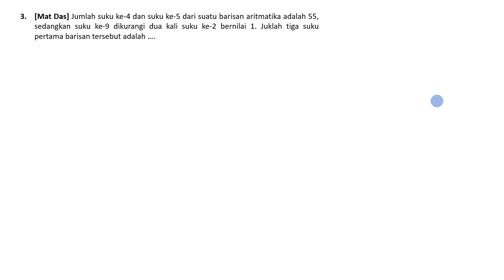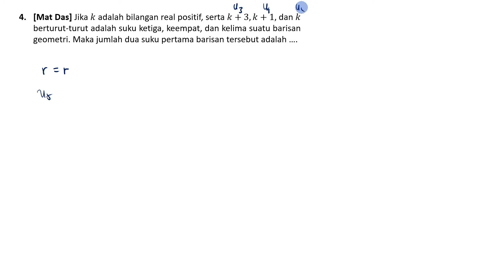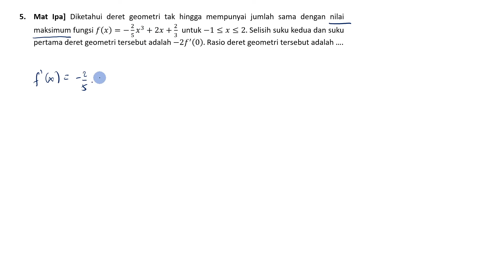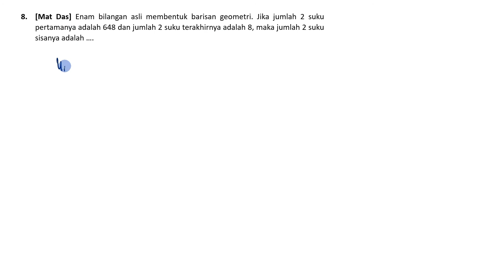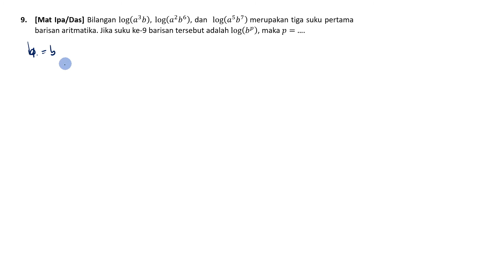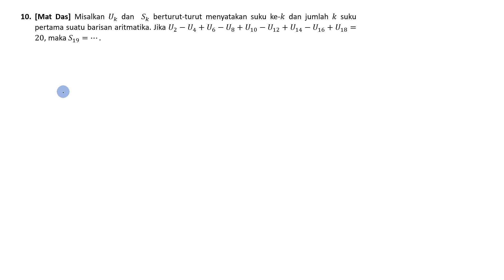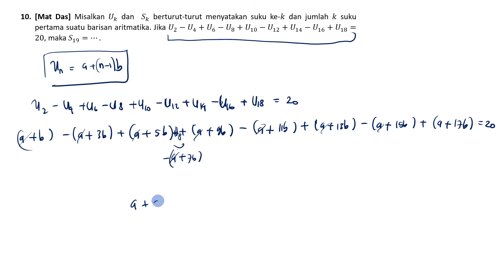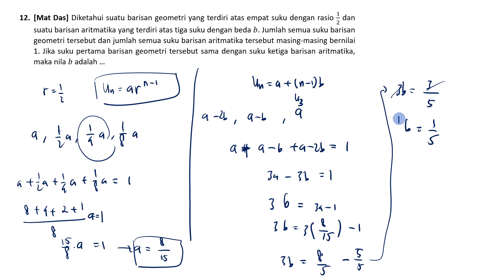GabutBerMat - Barisan dan Deret (Aritmatika & Geometri) (Latihan Soal UTBK)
00:00 Ganut Bersama Matematika

Soal

01:09 Soal 1
[Mat Ipa] Diketahui a,a+b dan a+5b merupakan 3 suku pertama suatu barisan geometri. Jika a,a+b,x,y, dan z merupakan 5 suku pertama suatu barisan aritmatika dan x+y+z=-15, maka suku ke-10 barisan aritmatika tersebut adalah ….

09:16 Soal 2
[Mat Ipa]  Diketahui 1+log_3⁡〖(tan⁡x)〗+〖(log_3⁡〖(tan⁡x)〗)〗^2+〖(log_3⁡〖(tan⁡x)〗)〗^3+⋯ , dengan 0≤x≤π,x≠π/2, nilai sin⁡2x  adalah ….

16:50 Soal 3
[Mat Das] Jumlah suku ke-4 dan suku ke-5 dari suatu barisan aritmatika adalah 55, sedangkan suku ke-9 dikurangi dua kali suku ke-2 bernilai 1. Juklah tiga suku pertama barisan tersebut adalah ….

21:20 Soal 4
[Mat Das] Jika k adalah bilangan real positif, serta k+3,k+1, dan k berturut-turut adalah suku ketiga, keempat, dan kelima suatu barisan geometri. Maka jumlah dua suku pertama barisan tersebut adalah ….

25:53 Soal 5
[Mat Ipa] Diketahui deret geometri tak hingga mempunyai jumlah sama dengan nilai maksimum fungsi f(x)=-2/5 x^3+2x+2/3  untuk -1≤x≤2. Selisih suku kedua dan suku pertama deret geometri tersebut adalah -2f^' (0). Rasio deret geometri tersebut adalah ….

33:45 Soal 6
[Mat Ipa] Suatu barisan geometri semua sukunya positif. Jika (u_1+u_2)/(u_3+u_4 )=1/9 maka  (u_1+u_2+u_3+u_4)/(u_2+u_3 )=⋯.

37:30 Soal 7
[Mat Ipa] Jika f(x)=Ax^2+Bx sehingga f^' (0), ∫_0^2▒〖f(x)〗 dx dan f(2) berturut-turut membentuk suatu barisan aritmatika, maka nilai A/B=⋯

42:24 Soal 8
[Mat Das] Enam bilangan asli membentuk barisan geometri. Jika jumlah 2 suku pertamanya adalah 648 dan jumlah 2 suku terakhirnya adalah 8, maka jumlah 2 suku sisanya adalah ….

45:33 Soal 9
[Mat Ipa/Das] Bilangan log⁡〖(a^3 b),〗   log⁡〖(a^2 b^6 ),〗 dan  log⁡(a^5 b^7 )  merupakan tiga suku pertama barisan aritmatika. Jika suku ke-9 barisan tersebut adalah log⁡(b^p ), maka p= ….

52:01 Soal 10
[Mat Das] Misalkan U_k dan  S_k berturut-turut menyatakan suku ke-k dan jumlah k suku pertama suatu barisan aritmatika. Jika U_2-U_4+U_6-U_8+U_10-U_12+U_14-U_16+U_18=20, maka S_19=⋯.

55:50 Soal 11
[Mat Das] Akan dikonstruksi barisan aritmatika dengan beda b yang semua sukunya positif dan terdiri dari n suku, serta suku ke-n dikurangi suku pertama adalahg 30. Jika n=b+2, maka selisih suku ke-6 dikurangi suku ke-4 adalah ….

58:44 Soal 12
[Mat Das] Diketahui suatu barisan geometri yang terdiri atas empat suku dengan rasio 1/2 dan suatu barisan aritmatika yang terdiri atas tiga suku dengan beda b. Jumlah semua suku barisan geometri tersebut dan jumlah semua suku barisan aritmatika tersebut masing-masing bernilai 1. Jika suku pertama barisan geometri tersebut sama dengan suku ketiga barisan aritmatika, maka nila b adalah …